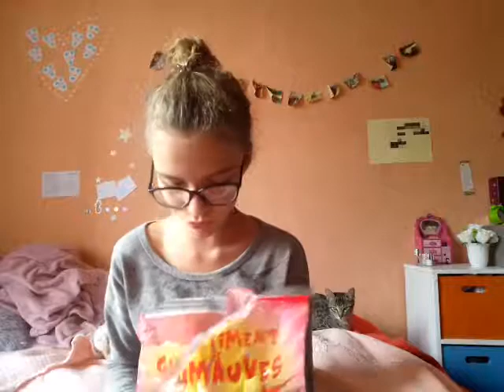Dégustation de bonbon à la guimauves 1/2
Aujourduit je déguste avec vous des bonbons à la guimauves ❤..